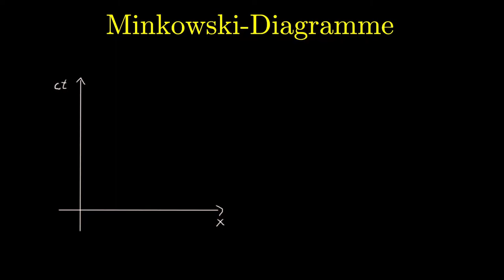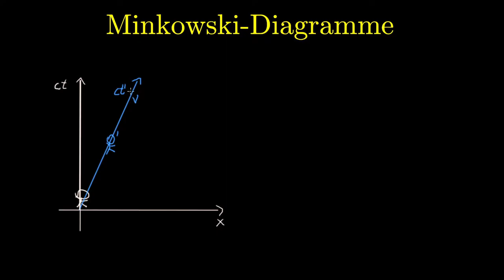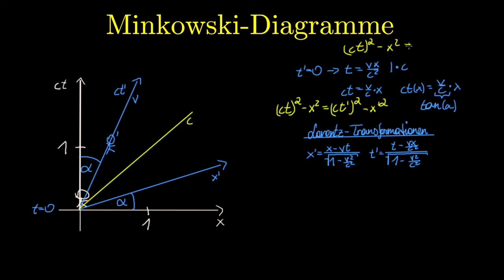Skalierung der Achsen im Minkowski-Diagramm verstehen! (Physik)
In diesem Video schauen wir uns an, wie man die Achsen eines bewegten Bezugssystems in einem Minkowski-Diagramm richtig einzeichnen und auch richtig skalieren kann!

Mit den Minkowski-Diagrammen kannst du dir die spezielle Relativitätstheorie sehr einfach veranschaulichen! Minkowski-Diagramme sind sogenannte Raum-Zeit-Diagramme d.h. sie sind ein Koordinatensystem mit mindestens einer Orts und einer Zeitachse. Man kann in einem Minkowski-Diagramm die Bewegung irgendeines Objektes durch Raum und Zeit anschaulich auf sogenannten Weltlinien darstellen. Mit diesen Weltlinien kannst du dir alle Effekte der speziellen Relativitätstheorie graphisch vorstellen.

Die spezielle Relativitätstheorie beruht auf dem einfachen Prinzip, dass es keine absolute Geschwindigkeit gibt, und dass daher alle Experimente in Inertialsystemen gleich ablaufen müssen. Daher muss auch die Lichtgeschwindigkeit unabhängig vom Bewegungszustand eines Objektes sein! Wenn nicht alle Experimente in Inertialsystemen gleich wären also zum Beispiel die Lichtgeschwindigkeit wäre nicht konstant, dann hätte man eine Möglichkeit die absolute Geschwindigkeit zu messen. Diese Möglichkeit hat man aber nicht, daher gibt es keine absolute Geschwindigkeit.

Timestamps:
0:00 - Achsen eines bewegten Bezugssystems
0:46 - Richtung der beiden Achsen
3:53 - Skalierung der beiden Achsen

▶︎ Experimentalphysik 2: Elektrizität und Optik von Wolfgang Demtröder